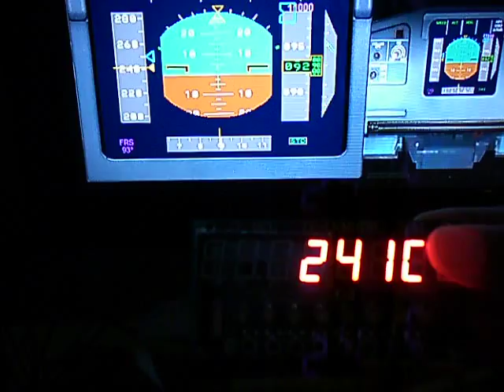arduino-fsx Indicador IAS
primer ejemplo de comunicación serial fsx - arduino usando fsuipc y arduino